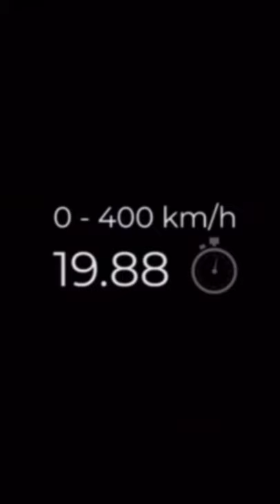Tesla Roadster 0-100 km/h Acceleration